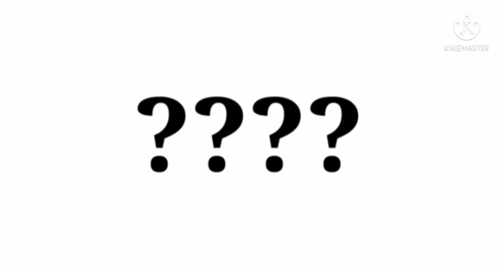Level 1 ID Got V Badge 😱 How it's possible || mysterious and unknown fact about Garena free fire🔥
no Copyright gameplay free fire
no Copyright gameplay free fire head shots
no Copyright gameplay free fire montage

My In Game Name ~ TTE SHRIYANSH TTE NEELESH TTE SOM

MY GAME ID          ~TEAM THE END
FREE FIRE BATTLEGROUND UPDATE
ELITE PASS
FREE FIRE 🔥
FREE FIRE LIVE

1.Garena Free Fire Indonesia Live
2.Garena Free Fire Brazil Live
3. Garena Free Fire Brasil  Live
4. 4.Garena Free Fire India Live
5. 5. Garena Free Fire Singapore Live
6. 6.Garena Free Fire Thailand Live
FREE FIRE INDIAN YOUTUBER :
TOTAL GAMING, DESI ARMY,PS GAMER, ANKUSH FF, RAISTAR, NAURA GAMING, HELPING GAMER, Gyan gaming , sk28gaming ,  akash FF, broken joystick , sooneta , two side gamer , tsg, Sudip Sarkar,Gaming with Nayeem,
Technical kk,Free Fire Gamer's zone,
Gskverfied,PRONATION,
ungraduate gamer, pri gaming fireeyesgaming,oneforallhindi

other search 👇
channel kaise grow kare 2022
how to grow on youtube channel fast
youtube channel growth stategy
youtube tips

how to use Ruok ff and Bnl gameplay